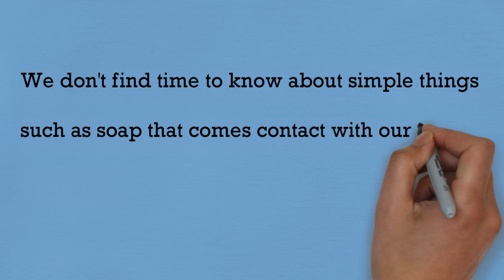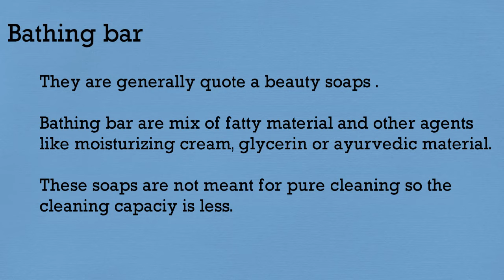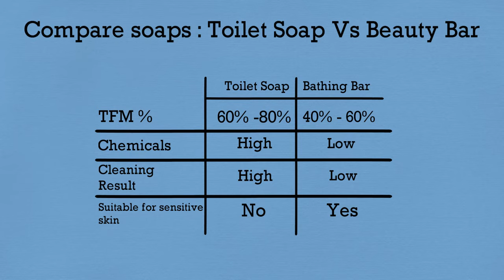Toilet Soap Vs Bathing Soap | Total Fatty Matter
Toilet Soa Vs Bathing bar - Ths videos Shows the difference between the toilet soap and bathing bar. Toilet soap contains 60%- 75% fatty material and bathing soap contains 40% - 60% fatty material...etc